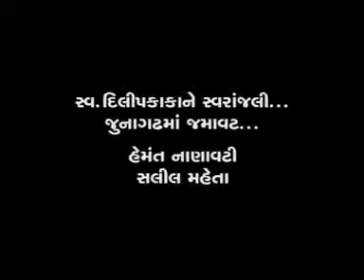Tari aankh no afini (તારો આંખ નો અફીણી) Gujarati ghazal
This is very famous Gujarati ghazal. Lyricist is Venibhai Purohit.
I have received this as WhatsApp post. If you notice any breach, please let me know and I will remove it.